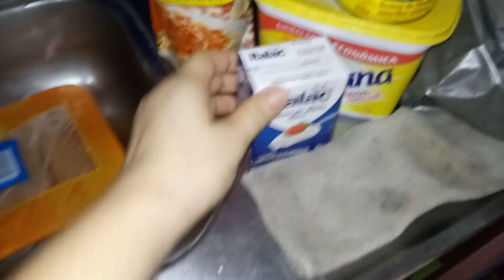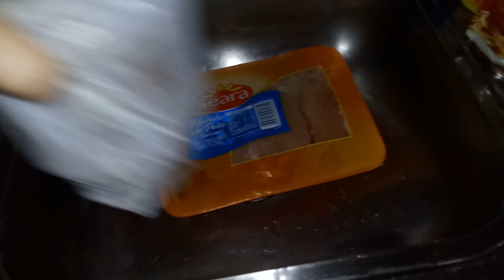MINHA ROTINA SIMPLES NA QUARENTENA NA CASA DO MEU PAI + ALMOÇO SIMPLES - Família Chicletinho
MINHA ROTINA SIMPLES NA QUARENTENA NA CASA DO MEU PAI + ALMOÇO SIMPLES

AC Camaçari
Caixa Postal 254
Cidade: Camaçari/BA
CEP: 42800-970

Nossos vídeos são vídeo de daily vlog ou vlogs diários se quiser chamar assim, fazemos vídeo de faxina e nesse vídeo de faxina meu marido me ajuda muito, fazemos vídeo de compras do mês, vídeo de compras de mercado, mas também tem outros vídeo compras, você também gosta de vídeo de compras ou ama fazer compras?
Fazemos também vídeo de rotina, vídeo de rotina da manhã, vídeo de rotina da tarde e também vídeo de rotina da noite, amo cozinhar e  fazer receitinhas deliciosas, ah sim ia me esquecendo, faço também vídeo de receita de todo tipo como vídeo de receita rápida, vídeo de receita prática, vídeo de receita barata e muitos outros vídeos de receitas!
Temos os famoso vídeo de tag, vídeo de tag de casal.
Fazemos também viagens, sim vídeo de viagem, onde mostramos muitos lugares do nosso Brasil!
No vídeo de daily vlog, buscamos ficar bem próximo de vocês, nesses vlog diário tem participações especiais de toda família!